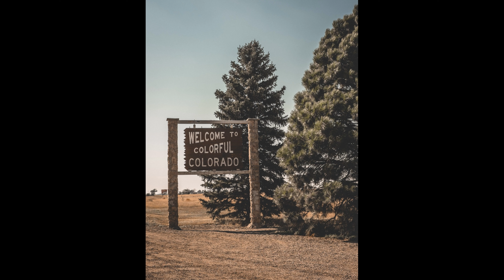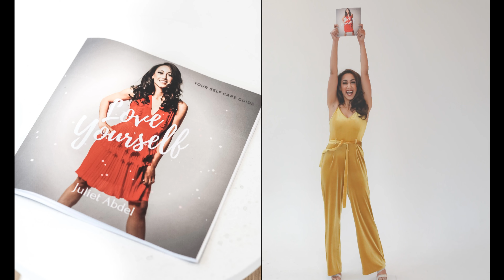Miss Colorado for America 2020 - Juliet Abdel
Did you know the Mrs. Colorado pageant has a new division for single/divorced/unattached ladies? Meet our current queen - Juliet Abdel Miss Colorado for America 2020.

Published Book Love Yourself